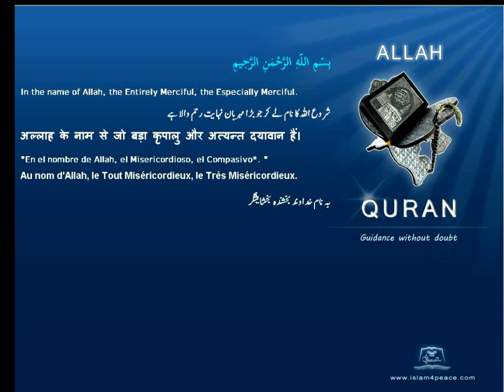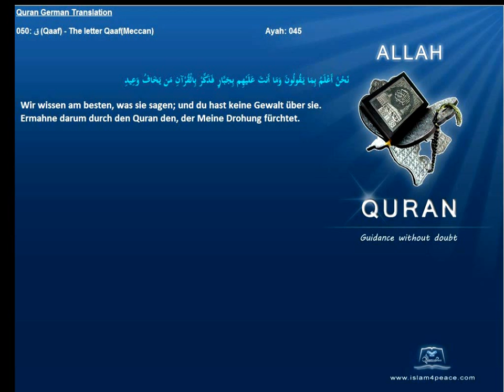Quran German with Arabic 050 ق Qaaf The letter QaafMeccan Islam4peace com